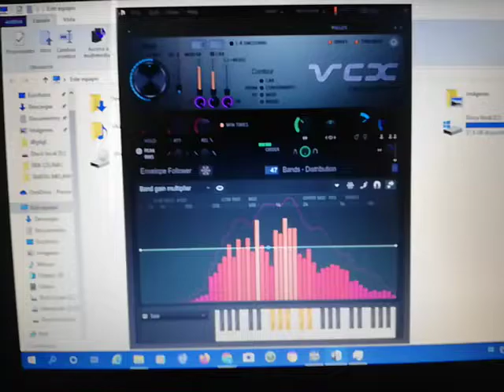nuevo sutor il vocodex il vocodex